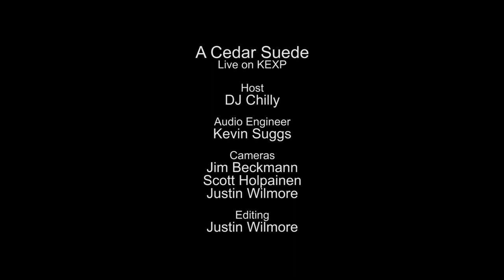A Cedar Suede - Toucan Sings (Live on KEXP)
presents A Cedar Suede performing "Toucan Sings" live in the KEXP studio. Recorded February 19, 2015.

Host: Chilly
Audio Engineer: Kevin Suggs
Cameras: Jim Beckmann, Scott Holpainen & Justin Wilmore
Editor: Justin Wilmore